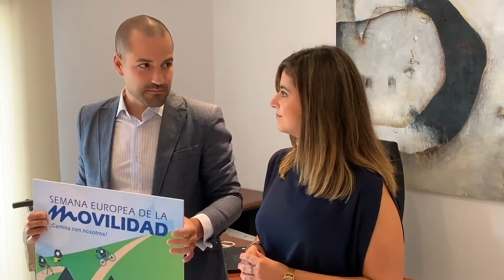Celebramos la Semana Europea de la Movilidad en Majadahonda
El alcalde, José Luis Álvarez Ustarroz, y la concejal de Movilidad y Transportes, Marina Pont, te cuentan lo más relevante sobre esta Semana de la Movilidad y entregan los premios a los ganadores del concurso 'Colorea tu autobús'